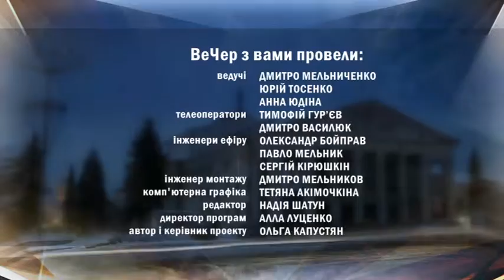ВеЧер 0404. День настроювачів фортепіано| Вечірній Чернігів